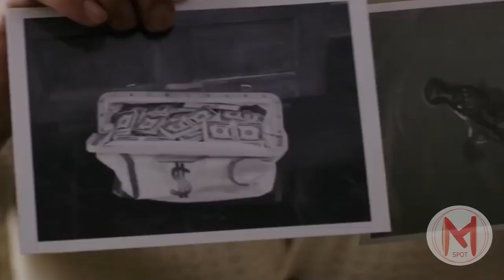Capone Trailer (2020) | Based On True Story Movies - Tom Hardy, Linda Cardellini, Matt Dillon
Capone Trailer (2020) | Based On True Story Movies - - - The 47 year old Al Capone, after 10 years in prison, starts suffering from dementia and comes to be haunted by his violent past.

Director    : Josh Trank
Writer       : Josh Trank
Stars        : Tom Hardy (Fonse), Linda Cardellini (Mae), Matt Dillon (Johnny),
                   Al Sapienza (Ralphie), Kathrine Narducci (Rosie), Noel Fisher
                  (Junior) . . .